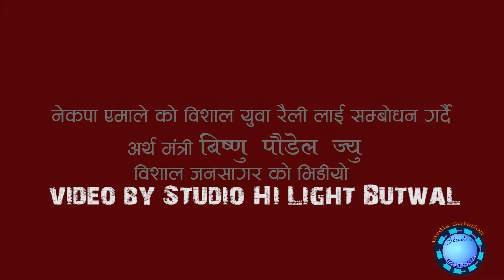बुटवल को विशाल जुलूस सामु पुर्व अर्थ मन्त्रि बिष्णु पौडेल को मन छुने भाषण ,Studio hi light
बुटवल नेपाल कै नमुना शहर हुनेछ
 Embedding to a website is allowed.All the Audio and Video rights of this Music Video is owned only by Studio Hi Light Lucky deepak